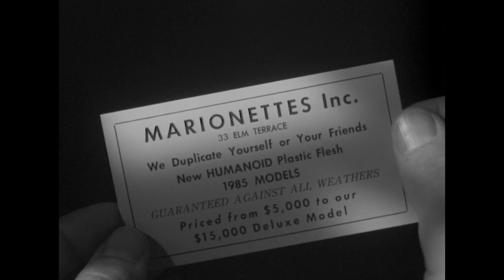Designed For Loving | Hitchcock Presents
When Mr. Brailing is fed up with his wife, he commissions a service to create a double in his own figure that can be with his wife, whilst he flies to Rio.

Season 4 "Designed For Loving" Dir. By Robert Stevens
Charles Brailing wants to leave his wife and fly to Rio. He gets a robot, which he keeps locked in a tool chest in the basement that robot looks just like him. Charles begins to become uncomfortable with the robot growing close to his wife. He tries to destroy it. Unfortunately the robot gets the better of him and locks him up permanently in the tool chest in the basement.